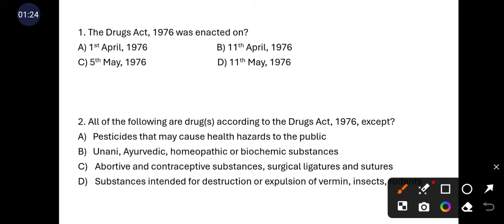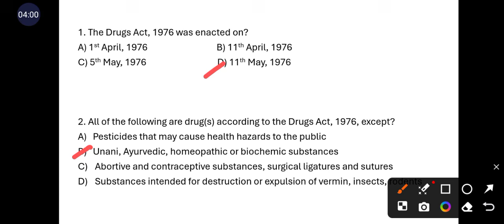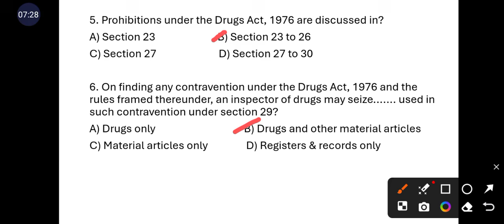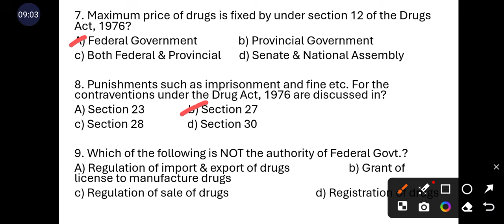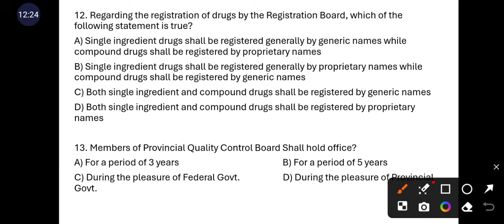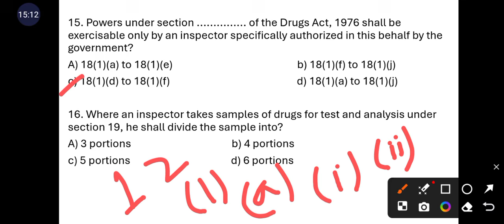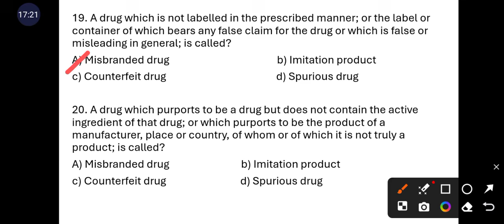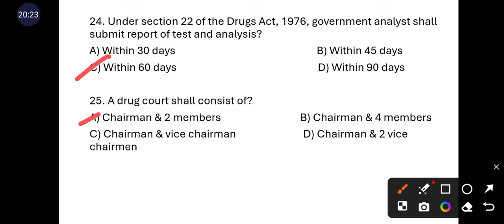DRAP Past Papers Assistant Director RO-12 Pharmacist, Forensic Pharmacy Repeated MCQ How to prepare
Good news for Pharmacists. Study Material Aid provides a robust material to prepare for Assistant Director RO-12 in DRAP. DRAP Past Papers are available now on our YouTube channel.